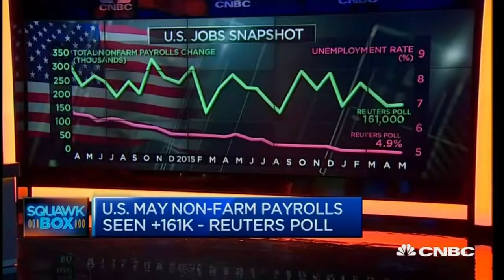'US could see 3% growth in H2' - 31 May 2016